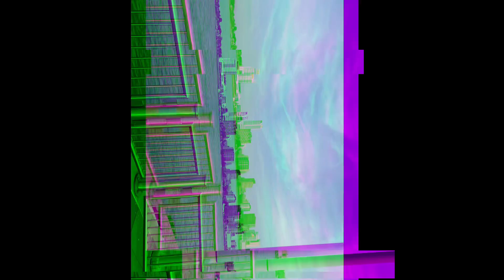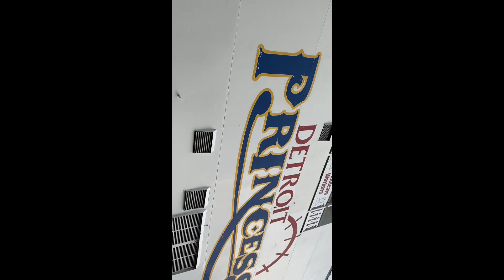River walk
The editor use was CapCut
The songs used was also on CapCut